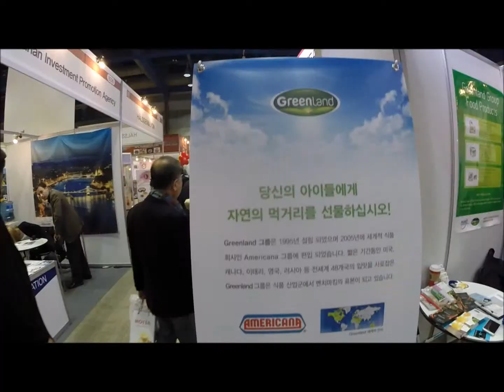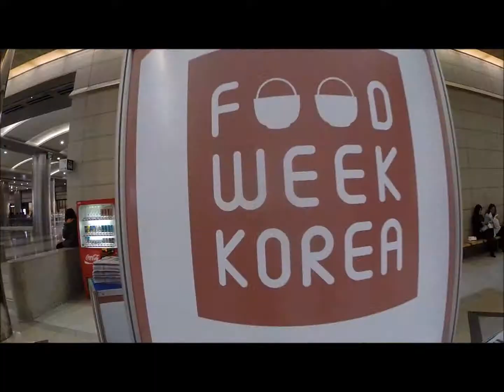Pure International Promo Video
Pure International at Food Week Korea Coex 2016. My first fun attempt  at a promo video.